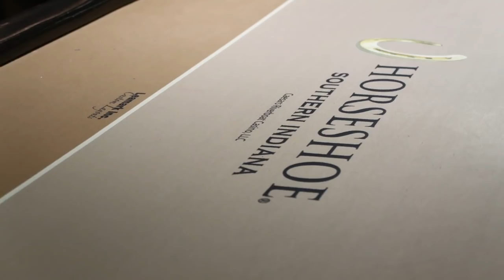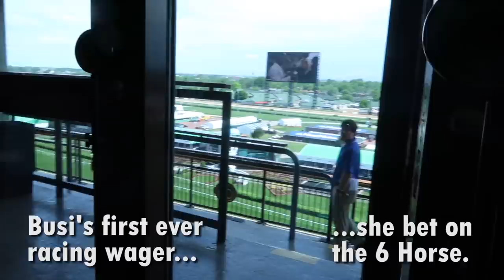Hitting Long Shots--Kentucky Derby Poker and Racing!!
It's Derby Week... and we're in Louisville! Let's find as much action as we can, whether it's poker, or Busi's favorite horse, regardless of how long a shot it is. We get the former at the Horshoe Southern Indiana, and the latter in a 35-1 shot called Siem Riep. Giddy up.

Poker coaching is currently available through my good buddy and fellow poker text message group member Benton Blakeman, who has my full endorsement:

Want to join Brad Owen and I at a poker game? Like this page and get notified of when the next meetup game is

Get in touch the old school way:
Andrew Neeme
201 Las Vegas Blvd South